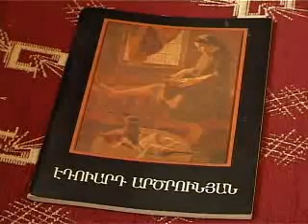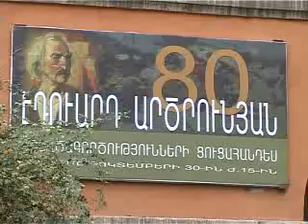Տաք ու սառը գույների մեջ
Ժողովրդական նկարիչ Էդուարդ Արծրունյանի արվեստանոցում գույները, հիշողությունները, թանձր պրոֆեսիոնալիզմն ու առօրյա խնդիրները միախառնվել են: Դեկտեմբերի 28-ին լրանում է Վարպետի 80-ամյակը: Ալբոմի համար անհրաժեշտ 2 ու կես միլիոն դրամը ոչ պետական, ոչ մասնավոր միջոցներում այդպես էլ չեն գտնվում: Վարպետի կտավների ճակատագիրն էլ անորոշ է. տուն-թանգարան ունենալու երազանքը անհավանական է թվում: